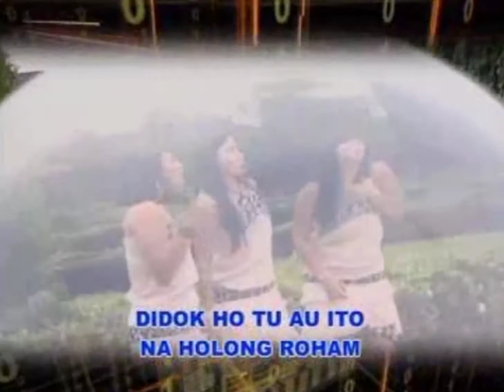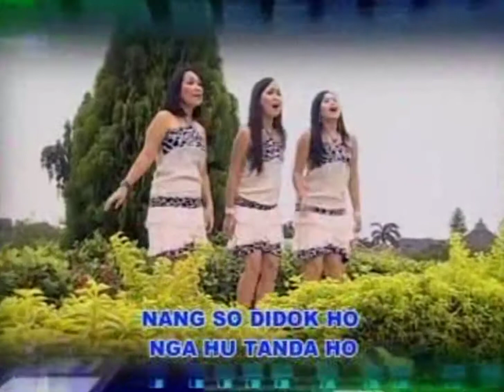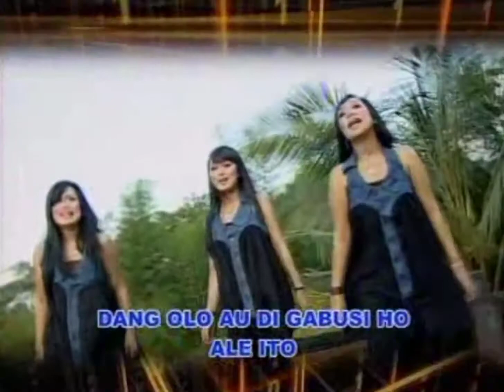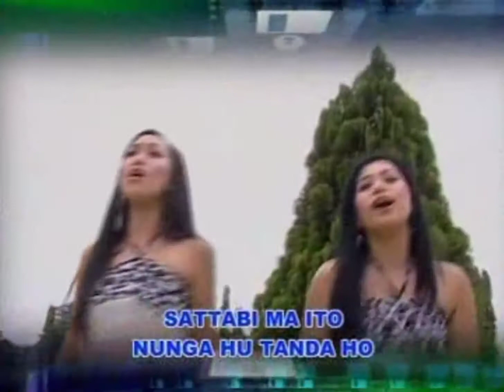Chadut Batak Tolu Hali Mangoli Cipt : Anton Siallagan The Heart (Simatupang Sister)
​THE HEART (SIMATUPANG SISTER)
Tety Simatupang, Susi Simatupang,Bulan Simatupang

Executive Produser : MARIA RECORD
Producer : A. SIANTURI
DRM & Net Distribution : LISSOI NETWORK
Recorded & Mixed : BTB Studio
Arranger & Vocal Stylist : ANTON SIALLAGAN
Composer : ANDOLIN SIBUEA
Musik Player : GATOT (GUITAR) , HENRY LAMIRI (BIOLA) , CUCU RIPET ( SAXOPHONE) , POSTER SIHOTANG (SERULING)
THE HEART (SIMATUPANG SISTER) Fans addres
Jl.Raya Bogor Kp.Rambutan, Ciracas - Jakarta timur.
SEGALA BENTUK PARTISIPASI ANDA MERUPAKAN SESUATU YANG TAK TERNILAI BAGI KAMI.